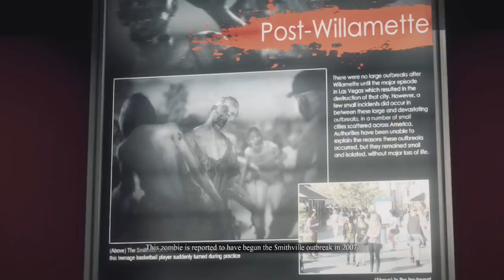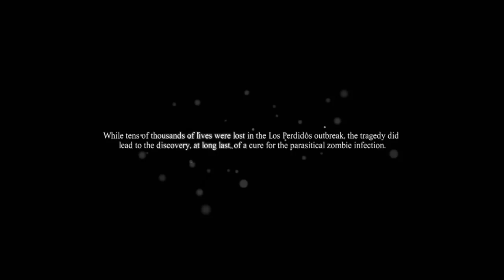Dead Rising 3: All Bosses and Psychopaths (720 HD)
Dead Rising 3: All Bosses and Psychopaths

0:00 Zhi the Monk (Wrath)
3:41 Hunter the Gang Leader
10:12 Albert the Doctor (Greed)
15:01 Sgt. Hilde
21:17 Darlene the Fatty (Gluttony)
26:07 Dylan the Gimp (Lust)
29:41 Jherii the Bodybuilder (Pride)
32:22 Astronaut Diego
37:37 Teddy the Couch Potato (Sloth)
40:50 Kenny the Copycat (Envy)
44:50 Red the Illegal
52:50 General Hemlock (Final Boss)

Gamertag for Xbox: MrToastsandwich